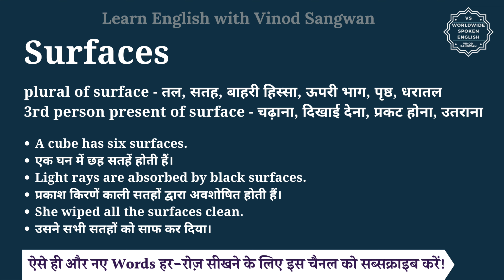Surfaces meaning in Hindi | Surfaces ka matlab kya hota hai | English vocabulary words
इस वीडियो में आप Surfaces का हिंदी में मतलब समझेंगे और साथ में Surfaces का pronunciation भी सीखेंगें यानि की आप Surfaces के अर्थ के साथ साथ ये भी सीखेंगें की Surfaces को कैसे बोले या Surfaces को बोलने का सही तरीका क्या है |

तो बस एक मिनट में सीखिए Surfaces को|
Let’s learn Hindi Meaning of Surfaces in detail.

Surfaces का हिंदी में अर्थ होता है
plural of surface - तल, सतह, बाहरी हिस्सा, ऊपरी भाग, पृष्ठ, धरातल
3rd person present of surface - चढ़ाना, दिखाई देना, प्रकट होना, उतराना

Surfaces को इन उदाहरणों से और अच्छे से समझ सकते हैं
A cube has six surfaces.
एक घन में छह सतहें होती हैं।
Light rays are absorbed by black surfaces.
प्रकाश किरणें काली सतहों द्वारा अवशोषित होती हैं।
She wiped all the surfaces clean.
उसने सभी सतहों को साफ कर दिया।